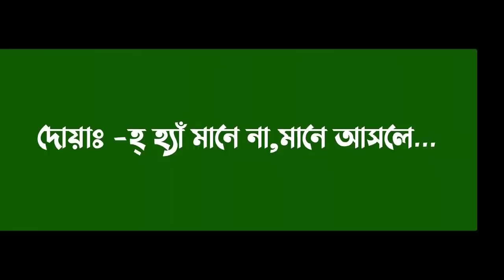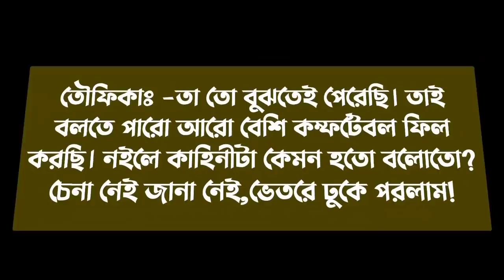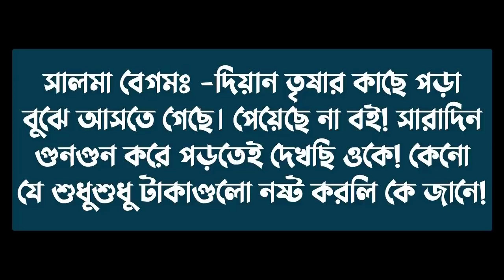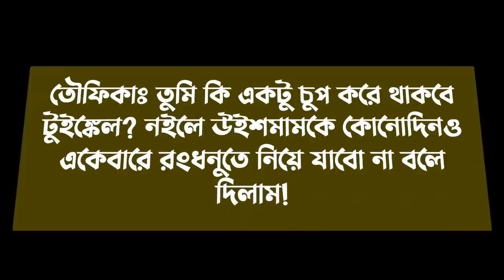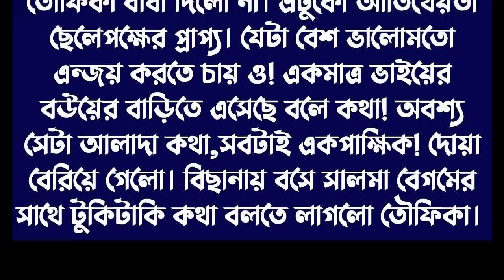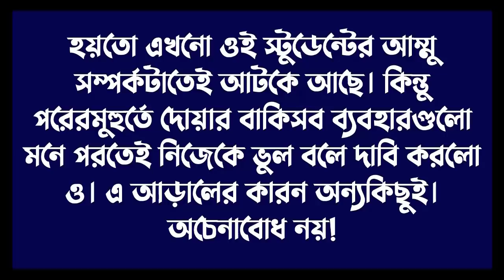তোমার আছি তোমারি থাকবো||পর্ব-23||Cute love story || Voice:ft Ashik & Sonalika & Shamim||Ondho Bissas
✔• Admin: Shamim

✔• Script Modify: Moni Aktar

✔• Script Editor: Moni Aktar

✔• Thumbnail Edit : Shamim (me)

✔• Video Edit : Shamim (me)

✔• Writer : মিথিলা মাশরেকা

✔• Story Time : 11:55

✔• Voice:
✔•আশিক
✔•সোনালিকা
✔•শামীম
✔•প্রান্ত
✔•শাকিল
✔•মিতু
✔• মোল্লা
✔•জাকির
✔•লিমা
✔•পারভিন
✔•আফ রোজা
✔•লাবনি